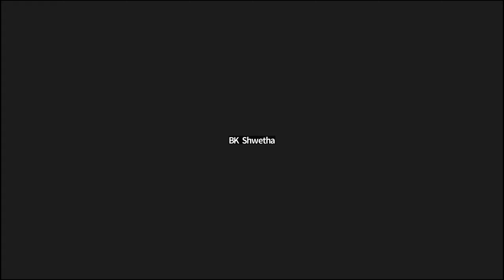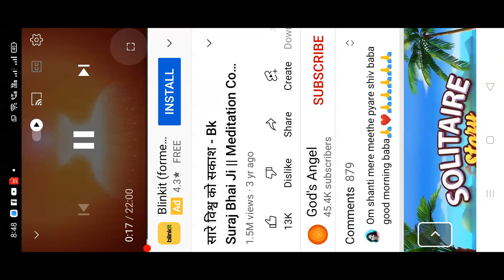24th JUNE 2022 - MAMMA'S DAY ( SPECIAL CLASS )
24th JUNE 2022 - MAMMA'S DAY ( SPECIAL CLASS )